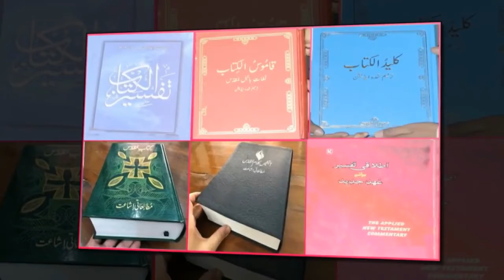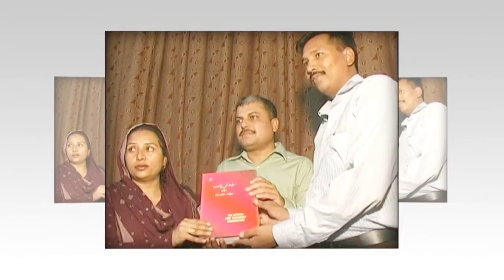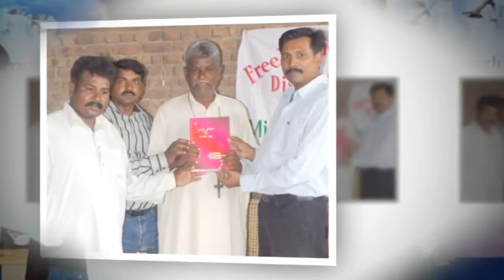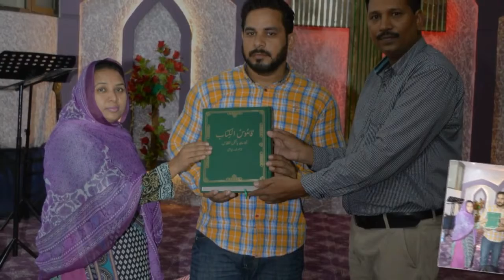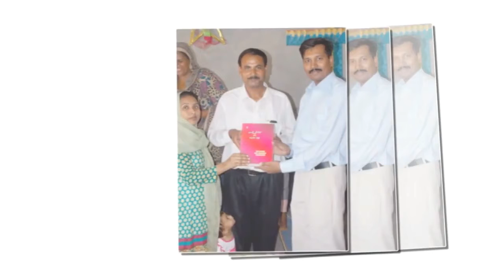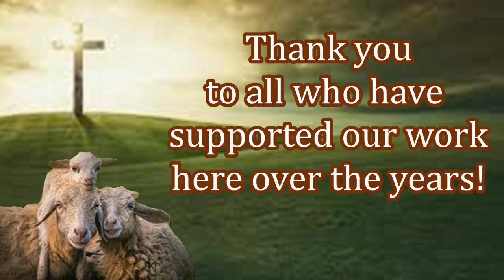New Believers Given New Bibles in Pakistan! Thank You Givers!